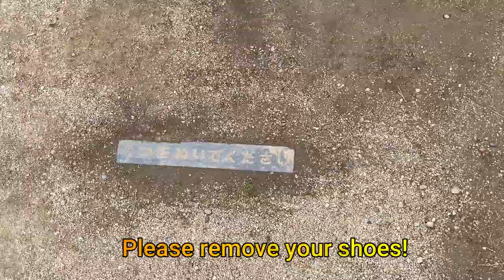FEEL GREAT! Discovering the Healing Powers of a Japanese Reflexology Footpath in [マイ・フィットネスパーク ]"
マイ・フィットネスパーク=My Fitness Park
in Tarumi Kobe
After walking on this footpath, it helped me to relieve pressure on my feet and also made me feel stress free!